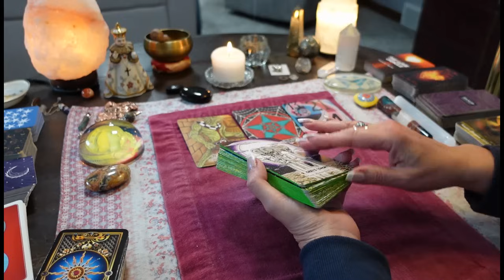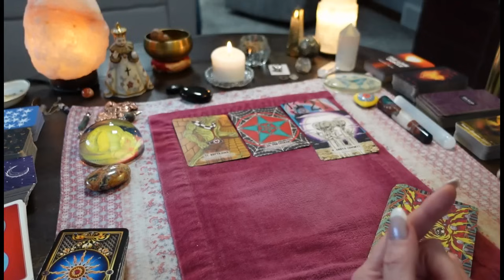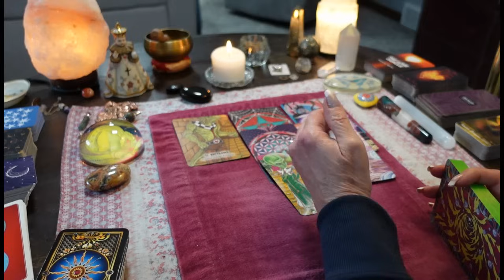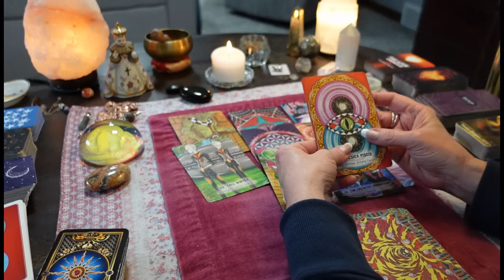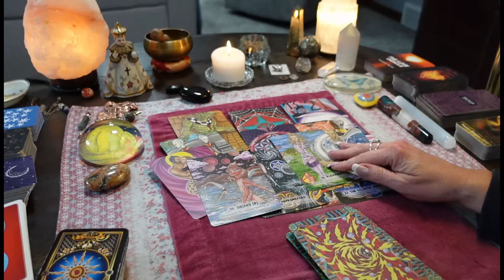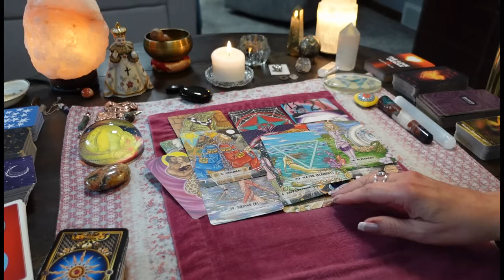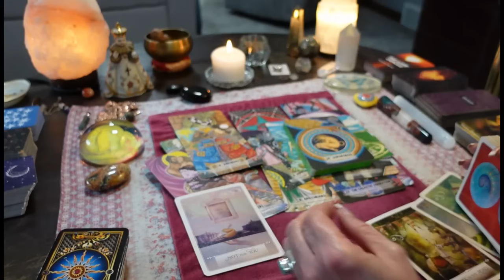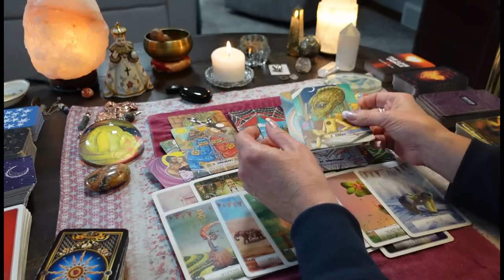You've Got Them Freaked Out & PARANOID! Afraid Of What You Know! COLLECTIVE